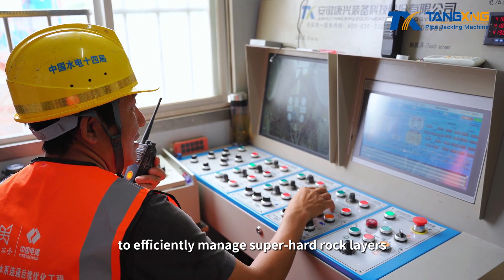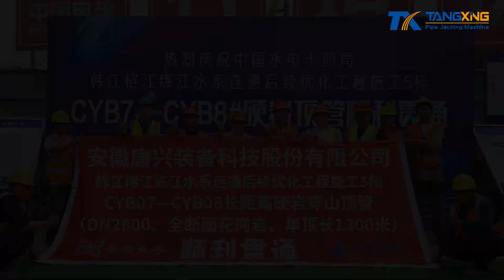Successful Completion of the Han River-Rong River-Lian River Water System Connection Project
On the morning of March 30th, the eagerly anticipated optimization project for the Han River-Rong River-Lian River water system connection achieved a significant milestone—the completion of an ultra-long-distance pipe jacking section. This operation achieved a remarkable single push length of 1,297 meters, navigating through areas with exceptionally complex geological conditions, including super-hard rock formations where local rock strength surpassed 200 MPa.

For this operation, the engineering team utilized the HRC2400mm rock pipe jacking machine, a product of Tangxing Technology's innovation. This machine, notable for its superior performance and reliability, excelled in the project's challenging and variable geological conditions. Its formidable crushing capabilities allowed the team to efficiently manage super-hard rock layers, ensuring steady project progress. This achievement provided robust technical support for the successful completion of the entire pipe jacking section.

As a significant water conservancy project for the welfare of Guangdong Province, the completion of the Han River-Rong River-Lian River Water System Connection Project will substantially improve the region's water resources and supply security. This project marks a step forward in achieving higher-quality development in the eastern region of Guangdong.